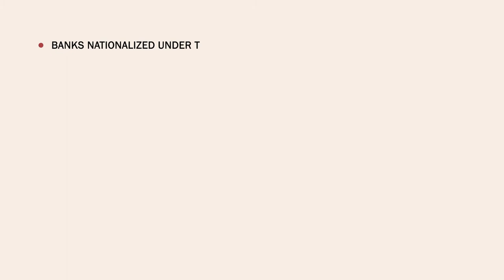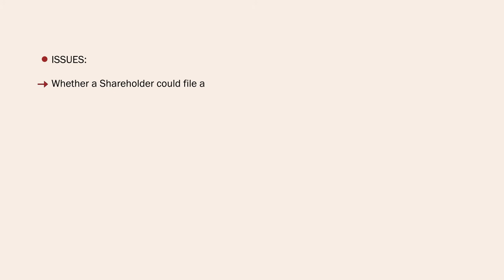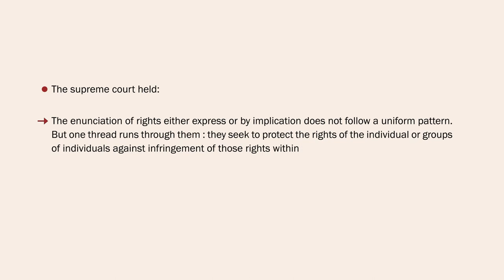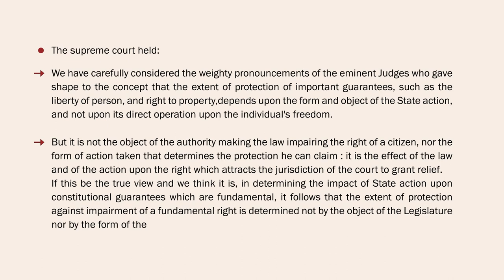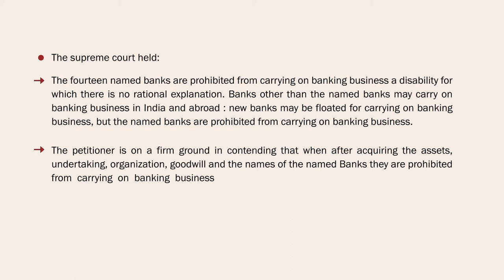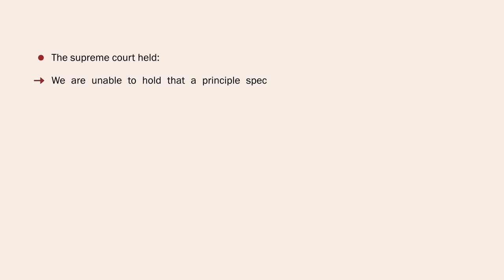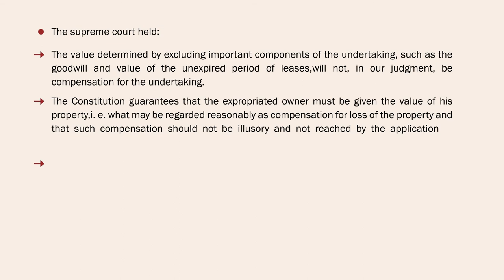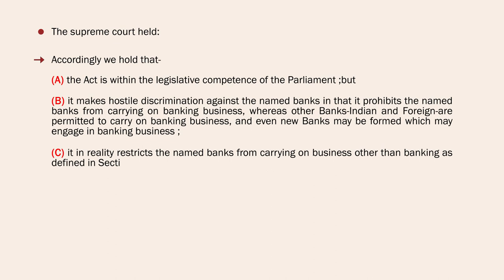[Part 8] R C Cooper Vs UOI Bank Nationalization Case- Nationalization Act declared Unconstitutional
On 19th July, 1969 the Vice President (acting as President) promulgated the Banking Companies (Acquisition and Transfer of Undertaking) Ordinance 1969 nationalizing 14 Banks having desposits exceeding Rs. 50 crores.

BANKS NATIONALIZED UNDER THE ORDINANCE OF 1969

1)     Bank of Baroda,

2)     Central bank of India,

3)     Dena Bank,

4)     Indian Bank,

5)     United Bank,

6)     United Commercial Bank

7)     Bank of India,

8)     Bank of Maharashtra,

9)     Canara Bank,

10)  Indian Overseas Bank,

11)  United Bank of India,

12)  Allahabad Bank,

13)  Punjab National Bank and

14)  Syndicate Bank.

Mrs Gandhi announced the nationalization in Radio Broadcast.

The Parliament was about to start the Monsoon Session from 21st July, 1969.

The Ordinance was a closely guarded secret and at one stroke more than 75% of the Banking Sector came under State Control.

The Entire paid up capital, all assets and liabilities, contracts, and agreements were to vest with the Central Government.

All directors of the 14 Banks would have to vacate their office but service of the employees would be continued in the nationalized banks.

To the named banks survived only the right to receive compensation to be determined in the manner prescribed in the Second Schedule. Compensation, unless settled by agreement, was to be determined by the tribunal, and was to be given in marketable government securities. The named bank had thereafter no assets, no business, no managerial, administrative or other staff, was incompetent to use the word "bank" in its name.

The Most shocking part of the ordinance was the amount of compensation to be paid.

The compensation so determined was to be paid in Marketable Central Government Securities payable after 10 years.

This was most unfair.

The Senior Citizen would not even be alive to encash his security after 10 years.

The shareholders would get nothing.

Petitions challenging the competence of the President to promulgate the Ordinance were lodged in Supreme court on 21/07/1969. But before the petitions could be heard by Supreme court, a Bill to enact provisions relating to acquisition and transfer of undertakings of the existing banks was introduced in the Parliament, and was enacted on 9/08/1969, as "the banking Companies (Acquisition and Transfer of Undertakings) Act 22 of1969".